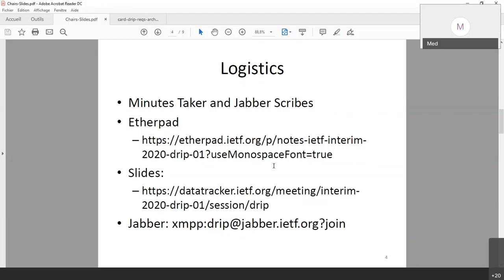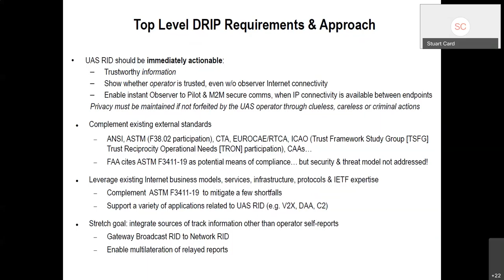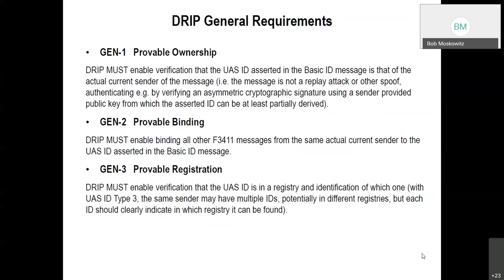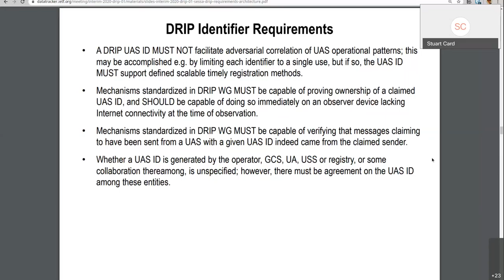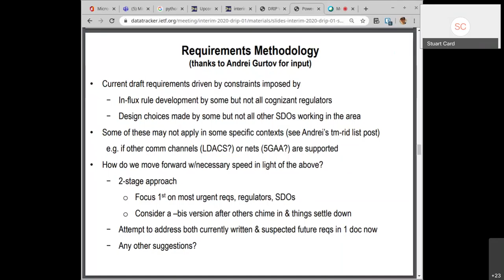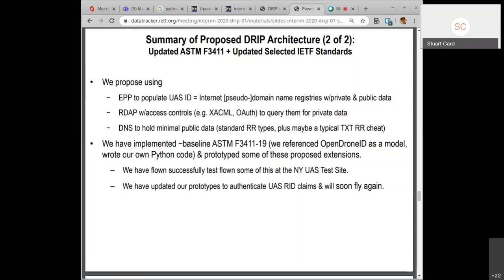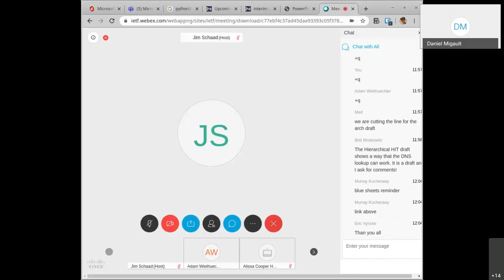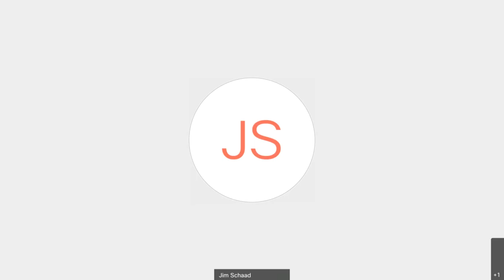DRIP WG Interim Meeting, 2020-04-22